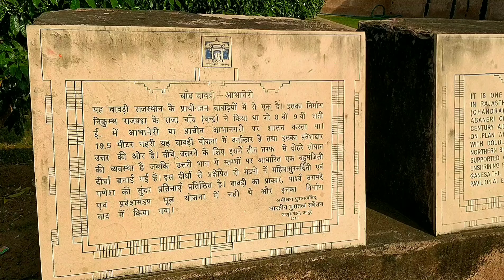आभानेरी बावड़ी - चांद बावड़ी Abhaneri Dausa Part -1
जयपुर से 96 किलो मीटर दूर  जयपुर-आगरा राष्ट्रीय राजमार्ग (NH-11) पर दौसा जिले के सिकंदरा कस्बे से उत्तर की ओर कुछ ही किलोमीटर की दूरी पर स्थित आभानेरी गाँव में है यह बावड़ी। जयपुर से यहां पहुंचने में मुझे अपनी गाड़ी से लगभग 2 घंटे लगे।
देश की राजधानी दिल्ली से इस की दूरी 240 किलोमीटर है और यह पर अलवर के रास्ते 5 घंटे में पहुंचा जा सकता है।

9वीं शताब्दी में निर्मित इस बावड़ी का निर्माण राजा मिहिर भोज (जिन्हें कि चांद नाम से भी जाना जाता था) ने करवाया था, और उन्हीं के नाम पर इस बावड़ी का नाम चांद बावड़ी भी है।

दुनिया की सबसे गहरी यह बावड़ी चारों ओर से लगभग 35 मीटर चौड़ी है तथा इस बावड़ी में ऊपर से नीचे तक 3500 से ज्यादा पक्की सीढ़ियां बनी हुई हैं।
13 मंजिला यह बावडी 100 फीट से भी ज्यादा गहरी है।

बावड़ी वाटर हार्वेस्टिंग का खूबसूरत नमूना है।
this video content
0:00 - intro
0:21 - ticket Window
0:28 - Entry gate
0:45 - First view
1:45 - Main temple/Palace
6:21 - museum

A work by GreatIndianTouristerGIT .